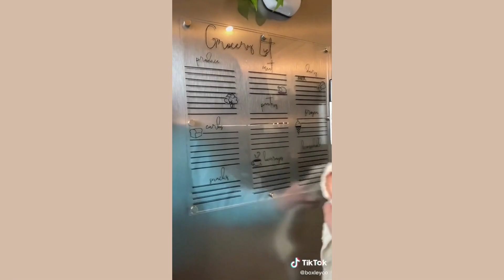3 viral fridge restock videos on TikTok ! Satisfying fridge organization videos!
I am a huge fan of cleaning,organizing and meal prepration videos on the Internet!